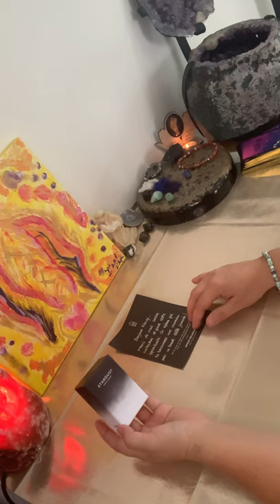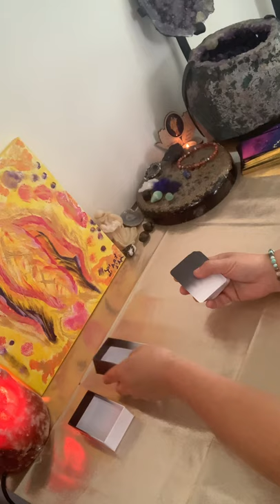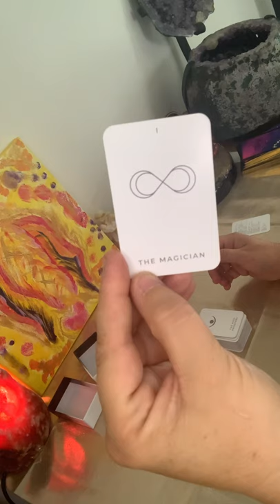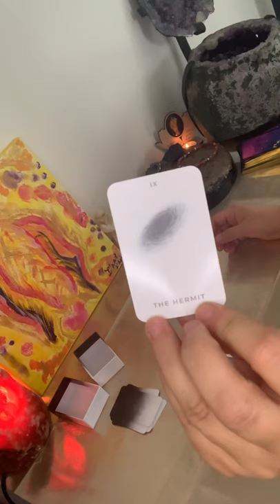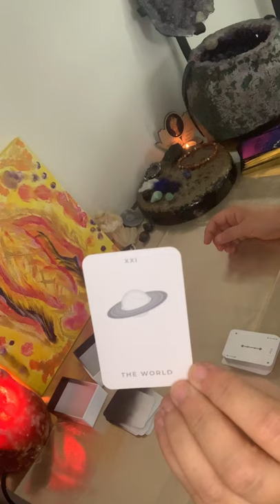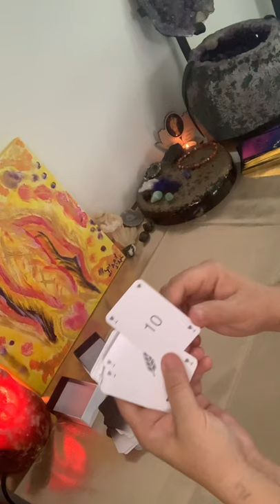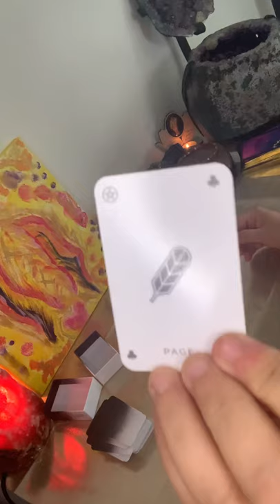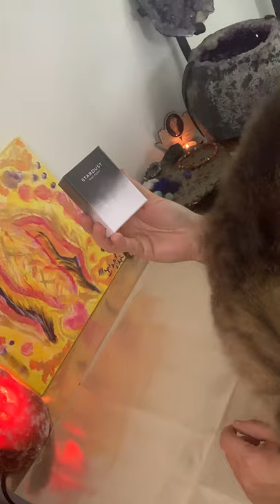Review du magnifique STARDUST mini tarot de Spacedelirium🌟💖venez voir l’originalité de ce tarot🙏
Bonjour , je vous présente un tres beau tarot  créer avec beaucoup de bienveillance 🙏
Will et Alex  je vous remercie  pour ce magnifique cadeau 🙏🌟💖

🧚‍♀️STARDUST mini tarot

Sur le site il est à 15 euros 🙏🌟💖

Belle lecture a vous et n’hésitez pas a me contacter pour toutes guidances personnalisee, accompagnement personnalisé, soins thérapeutiques, etc… je fonctionne avec les dons participatifs, un minimum de 20 euros est demander, ensuite vous pouvez très bien ne pas donné plus ou laissez votre cœur vous guider 🙏Je souhaite que tout le monde puissent avoir acces a mes soins, au bien etre, la joie de vivre et surtout a retrouver qui il est ☺️🙏🌟💖

💫Mes réseaux pour me suivre💫 :
Facebook : L’ art D’api Thérapeute
Youtube : L’ A.R.T d’ Api

Belle lecture 💫🧚‍♀️